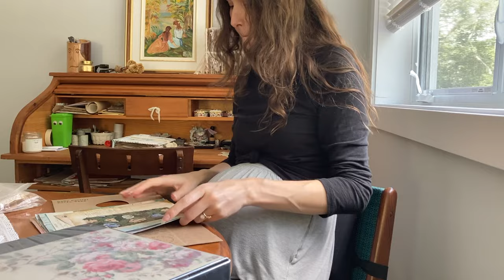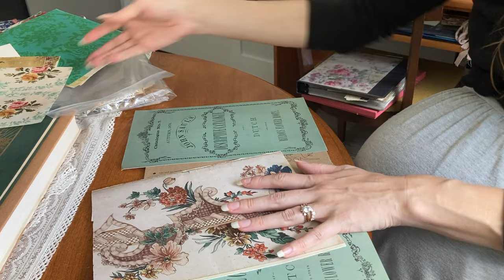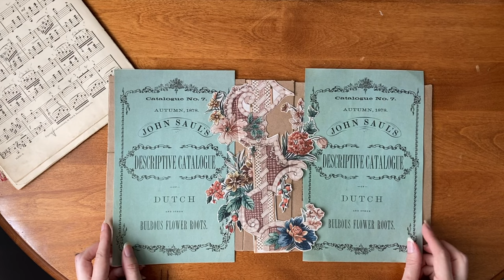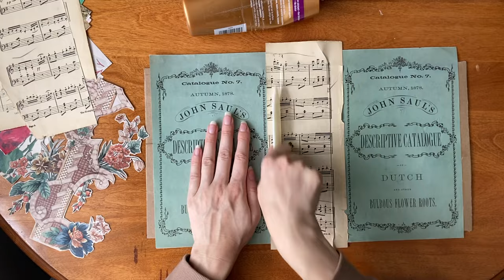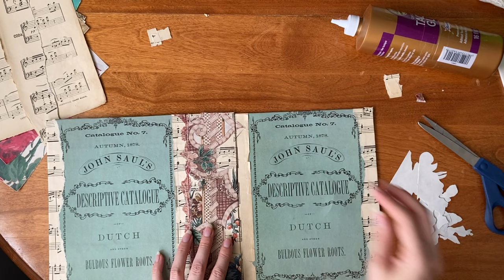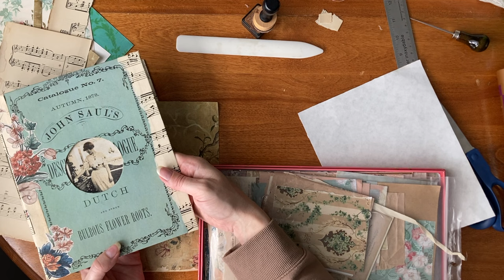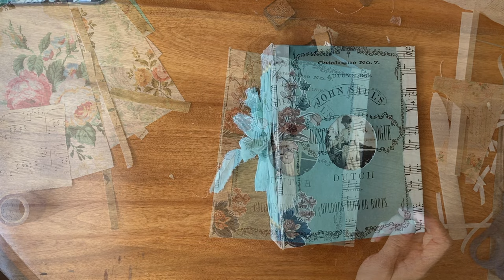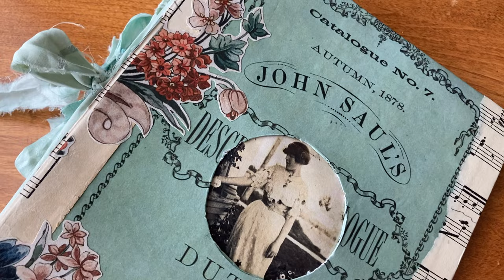Craft with me | Create an ephemera holder | Pregnancy&Birth update| Ruby & Pearl xo DT project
Hi everyone! Thanks so much for joining me while I craft! This video was long overdue but I hope you'll still enjoy it :)